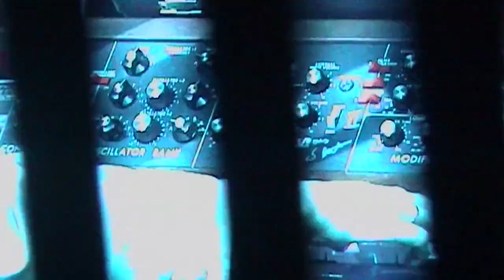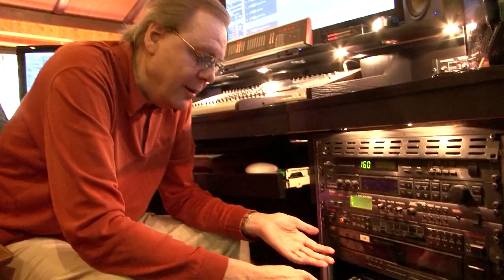Klaus Schulze - Big in Europe Vol.2 Teaser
Official Trailer for Big in Europe Vol. 2.

While other musicians mostly vary their repertoire with nuances, every Klaus Schulze performance is hard to predict..

His former bandmate Edgar Froese (Tangerine Dream) once needed a nice image when describing his way of improvising on stage with electronic instruments, “This is like a parachute jump where one cannot be sure if the parachute will even open.”